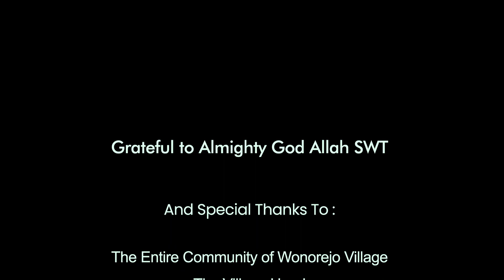AFTERMOVIE HAMAMAH 2023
Web: hmjarab.sastra.um.ac.id
Youtube: HMJ Arab FS UM